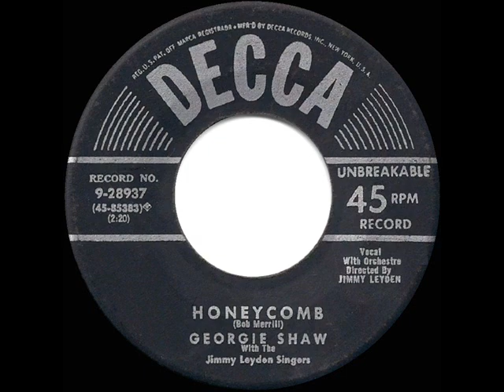1st RECORDING OF: Honeycomb - Georgie Shaw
Here’s the first recorded version of the song that in 1957 would propel Jimmie Rodgers to stardom Released in December 1953, this was found on the flipside of Shaw’s hit “Till We Two Are One”

Transferred from the original 45rpm: Decca 28937 - Honeycomb (Merrill) by Georgie Shaw, orchestra and chorus conducted by Jimmy Leyden